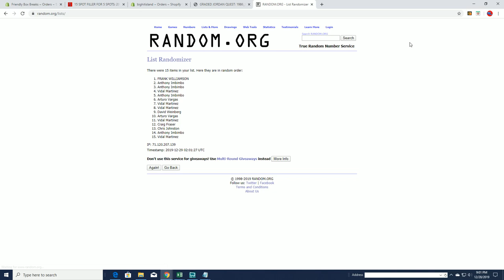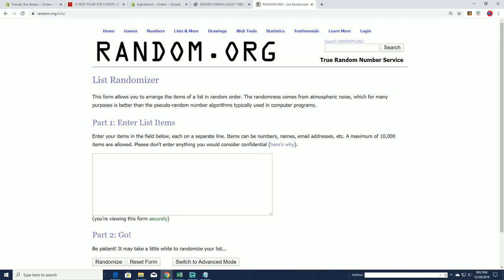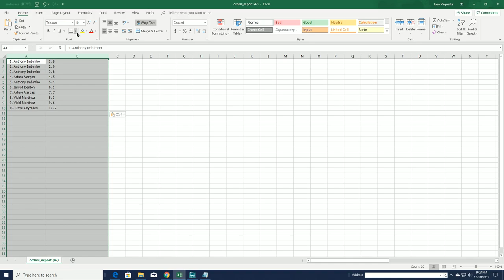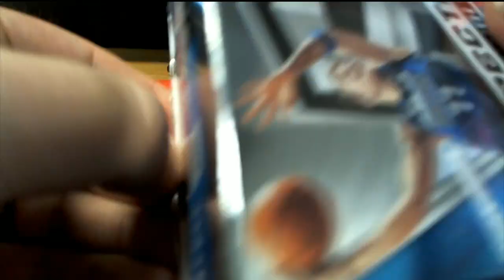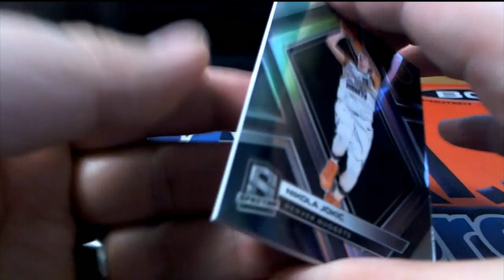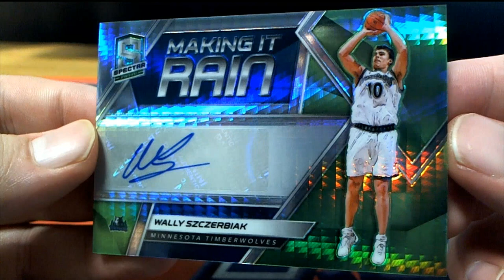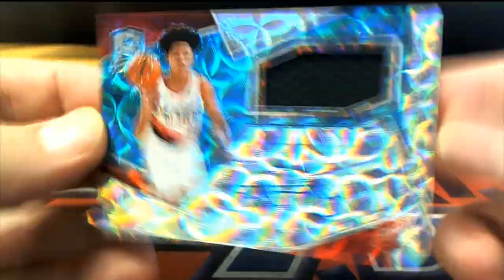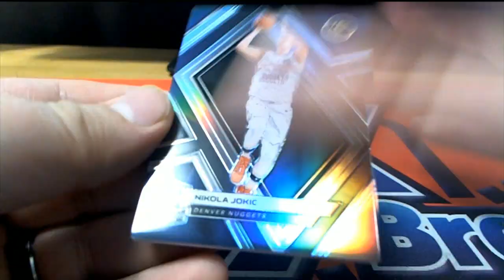2018 19 Panini Spectra Basketball Hobby Box ID SERIALNUMB502